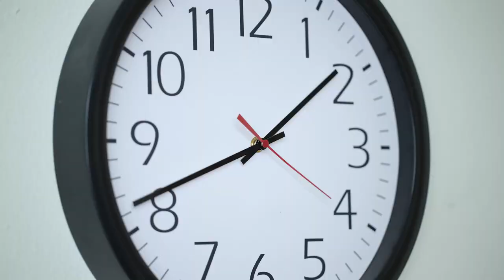Reticular Activating System and Narcissistic Abuse Recovery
Learn to turn OFF the NARCISSIST'S channel! 📺